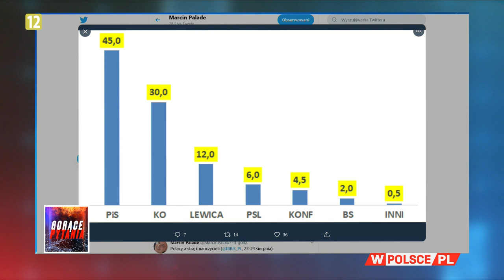DLACZEGO PIS NIE TRACI W SONDAŻACH? Girzyński: Liderzy opozycji pogodzili się z przegraną